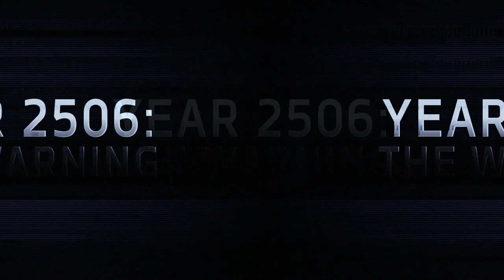Dropfleet Commander Lore 02: Year 2506, The Warning (english)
The age of splendor of mankind was coming to an end. In the year 2506, a mysterious object fell from the sky, and soon after a message was heard through all the planets inhabited by the human race. This was a warning against a dark destiny that loomed over the entire species.

Dropfleet Commander is a wargame of space-based battles between fleets of human and alien ships, fighting for control of resources in the void of space. This is the first video in a weekly series about the backgound story in this scifi game.